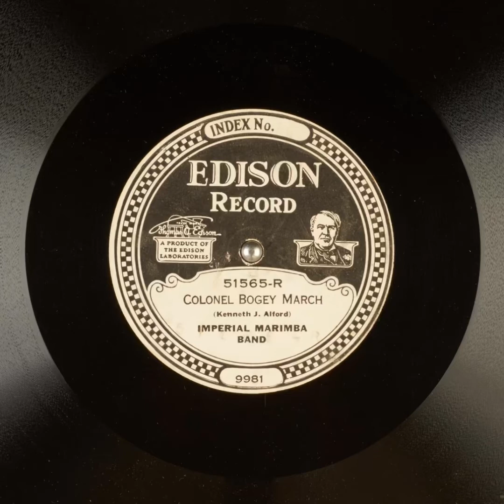Colonel Bogey March - Imperial Marimba Band (1925)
Recorded On 1/30/1925 New York, New York

Possible personnel in recording is George H. ￼Green and Joe Green